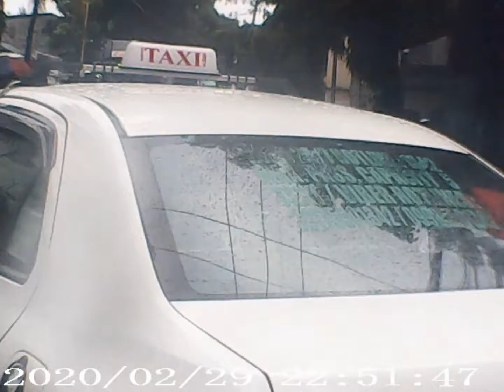Maulan na trip galing villa alegre pasig papuntang Nagpayong pasig city